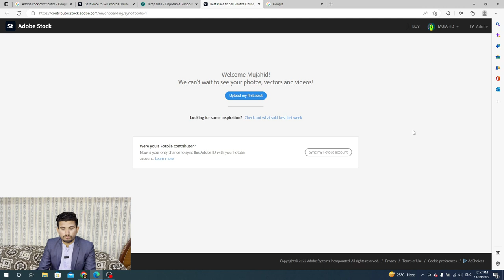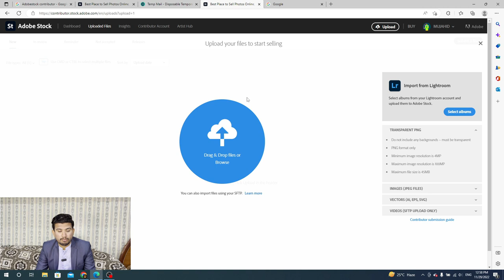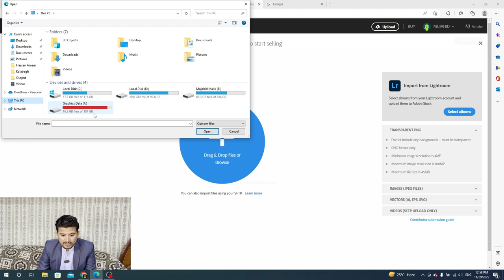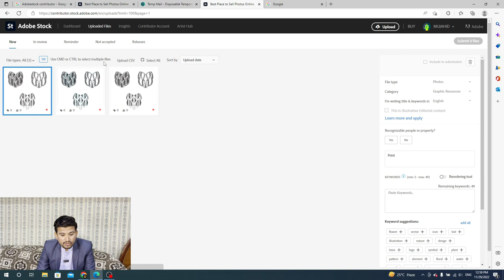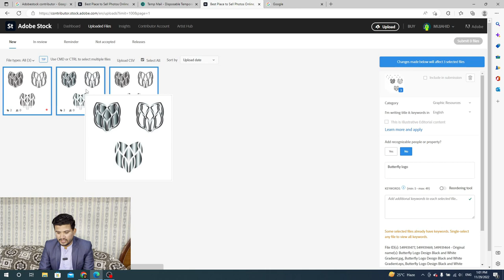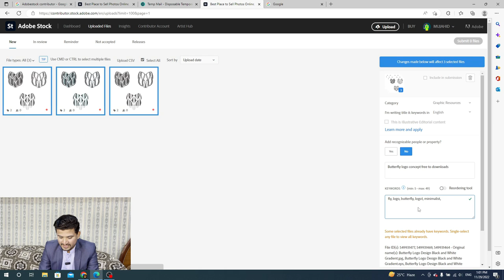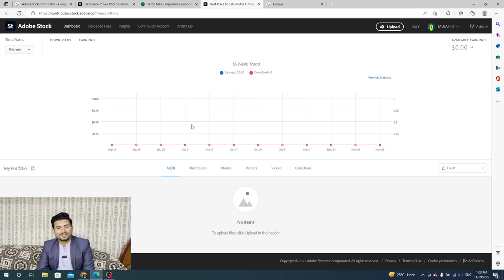How to Upload Pictures, Videos and Illustrator files on Adobe Stock Earn Money - Hindi Urdu Tutorial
To upload your pictures, videos, and Illustrator files to Adobe Stock and start earning money, follow these steps:

Sign up to be a contributor: In order to sell your content on Adobe Stock, you'll need to sign up to be a contributor. You can do this through the Adobe Stock website or through the Creative Cloud app.

Prepare your content: Before uploading your content to Adobe Stock, make sure it is properly formatted and optimized. This includes adding relevant keywords and descriptions, as well as ensuring that your images are high quality and properly composed.

Choose a license for your content: Adobe Stock offers several different license options for content, including standard and enhanced licenses. Choose the license that best fits the needs of your clients and aligns with your business goals.

Upload your content: To upload your content to Adobe Stock, log in to your contributor account and select the "Upload" option. Follow the prompts to select your files and complete the upload process.

Set the price for your content: Adobe Stock allows you to set your own prices for your content. Consider factors like the quality and uniqueness of your content, as well as market demand, when setting your prices.

Promote your content: Once your content is live on Adobe Stock, be sure to promote it to your network and through social media. The more visibility your content has, the more likely it is to be purchased by clients.

I hope these steps are helpful as you get started selling your content on Adobe Stock. If you have any further questions or need additional guidance, don't hesitate to reach out.

How to Upload and Sell Vector in Adobe Stock - Hindi Urdu Tutorial

Want to earn extra money with your vector designs? Sell them on Adobe Stock - learn how in this video!

How to Earn Money from Adobe Stock | Adobe Stock Contributor | Adobe Stock Photos Sell

I walk through the Adobe stock contributor tutorial on how to sell photos on Adobe stock. I also include some stock photography tips for beginners who are getting started selling stock photography.

Adobe Contributor Earnings | Earn Money Adobe Stock | Adobe Stock File Upload